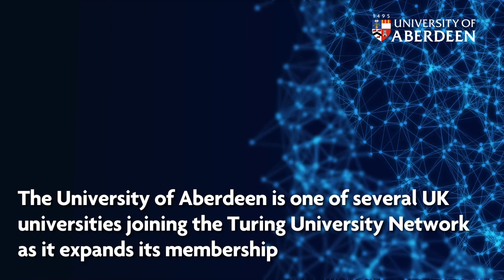University of Aberdeen News Update - 5 October 2023